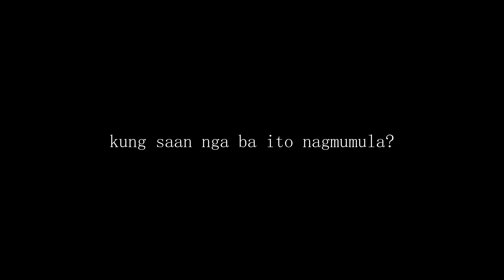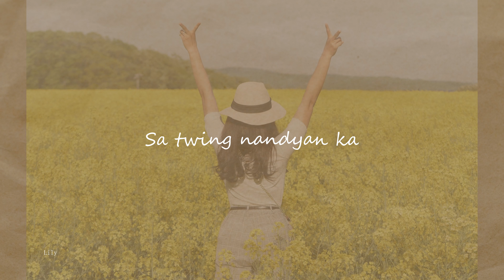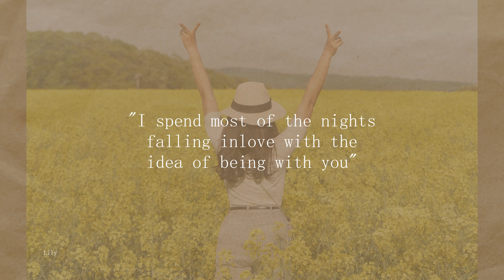SPOKEN WORD POETRY | CRUSH | Crash landing on you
A Ba Ka Da E
(Crush) Crash Landing On You

Sabi nila mabulaklak daw ang aking dila
Tanong nila kung saan nga ba ito nagmumula
Sagot ko lang bilang isang makata
Saan pa kundi sa bawat letra ng

Marami na siguro ang gumawa nito
Magbig

A.. ako lang naman to ako lang na umaasang mapansin mo
Ako lang na mula nung una natutulala sa tuwing ikay makikita
A ako na simpleng tao at simple lang din ang nais ko
Pwede bang ang ako .. ay magtanong sayo?

Ba.. bakit ganto ang nararamdaman ko?
Bakit ayaw tumigil sa pagkabog ang puso ko.
Bakit kapag tinititigan ka parang ayoko ng kumurap pa.
Bakit sa pusot isip ko ay hindi ka na nawala pa..

Ito nga ba ay isang.

KA.. kasalanan bang ito ay madama?
Ka kamalian bang maramdaman ay kaba?
Kahit anong gawin ko ikaw parin ang ngpapasaya
Sa twing nandyan ka sa twing kausap ka
Pagtingin sayo ay tila ba lumalala pa

Dahil ba ito sa mga ngiti mo?
Dahil ba ito sa mga biro mo?
Dahil ba ito sa nga kilos mo?
O baka naman dahil ikaw ang hinahanap ko

Eh eh meron ba akong pagasa sayo
Eh.. eh pano kung may iba nang nag mamay ari sa puso mobca

Eh tatangapin mo kaya na ako ay seryoso at hindi ngbibiro?

Na

A BA KA DA EH... KASI NGA MAHAL KITA